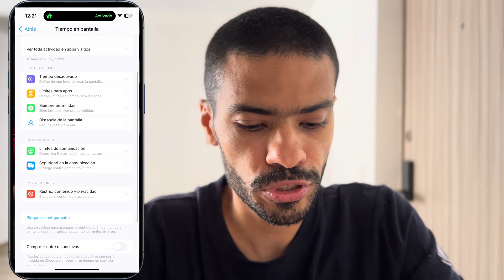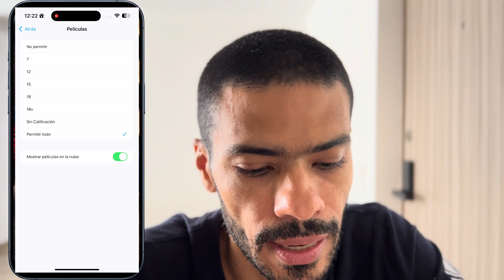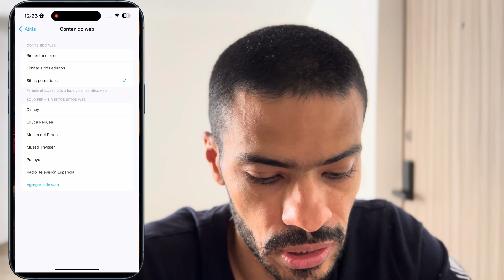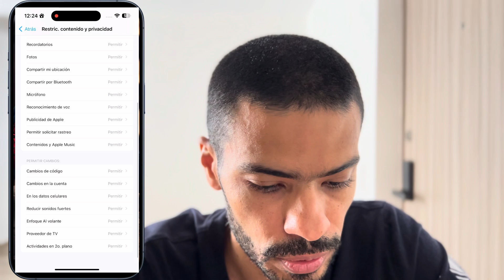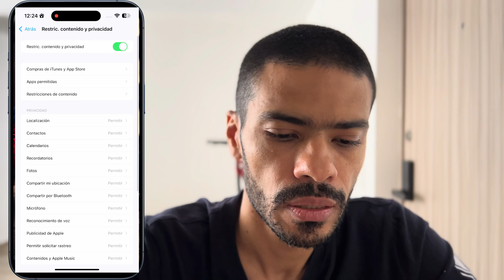Cómo Usar la Restricción de Contenido Sexual y Obsceno en el iPhone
Como restringir el contenido en el movil iphone
Como activar el control parental en iphone
Como restringir el material pornográfico en el iPhone
Como evitar el contenido adulto en el iphone para los niños
Trucos iPhone
Link Canal WhatsApp

iPhone 15 Pro, iPhone 15 Pro Max, iPhone 16